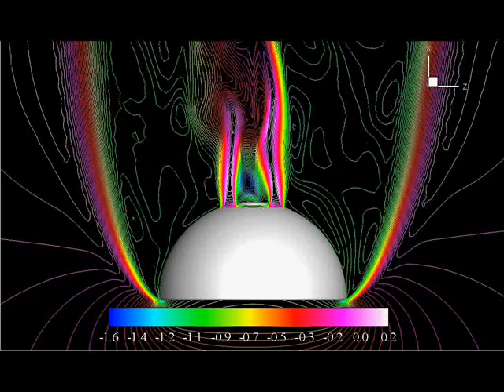velocity distribution around parachute with slit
result of incompressible Navier-Stokes simulation